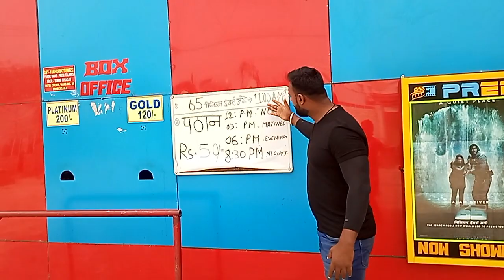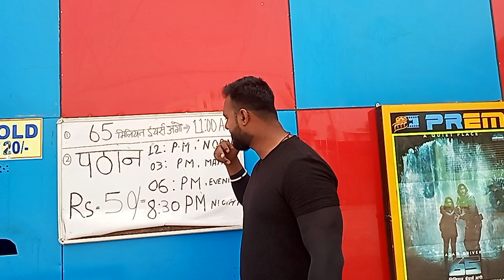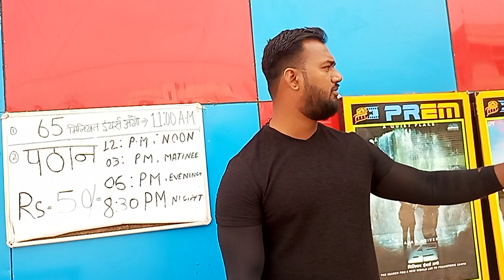bhamak offer 50,day 50,rupees